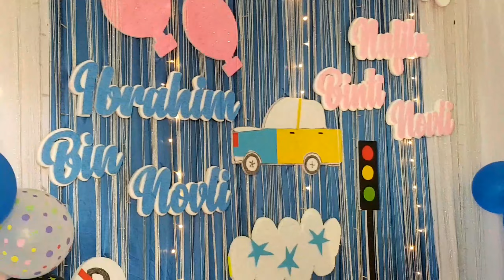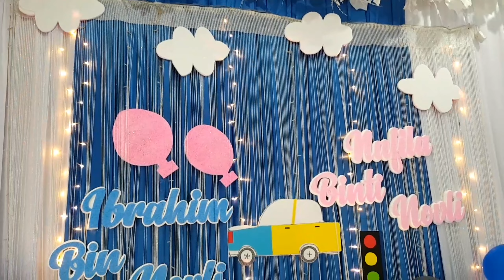AQIQAH ANAK KAMI (IBRAHIM BIN NOVLI) dan ULANG TAHUN (NAFILA BINTI NOVLI)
Aqiqah anak kedua kami dan ulang tahun anak pertama kami. 18 feb 2021. mohon doa semoga anak kami menjadi anak yang sholeh dan sholehah yang kelak menjadi pejuang agama dan berguna bagi keluarga dan negara. amiiiiin.